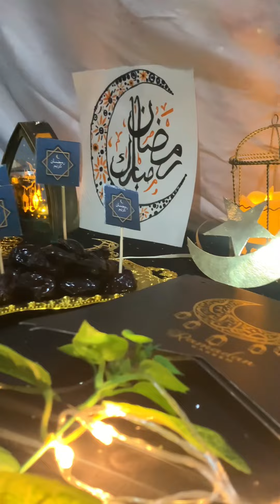Vlog#61 Ramdan 1st dayy Vlogg 🥺🥹🥹Ramzan Mubarak My Youtube family😍😍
Ramzan Vlog
Asthethic Video
Kheer and Chola Recipe
samina baloch Vlogs